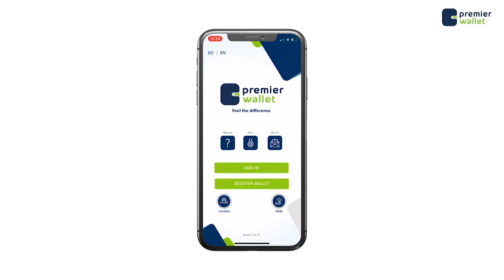Madaxweynayaashii hore ee dalka oo gaaray Degmada Cadalle, balan qaadayna xalinta tabashooyika.